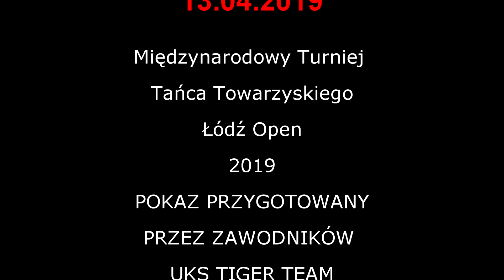Międzynarodowy Turniej Tańca Towarzyskiego Łódź Open Pokaz dzieci z UKS TIGER TEAM